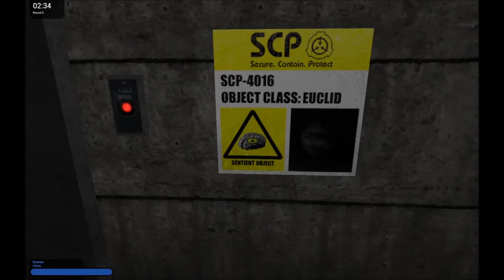SCP Hide And Seek (GMOD) - Nerdgasm [1/3]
Was invited to enjoy some more Garry's Mod with some awesome friends and youtubers! I also completely lose it on this map! I've played SCP Containment Breach and the attention to detail is amazing! Be warned, I do go into a bit of an SCP tirade! Also, check out everyone else below!

Other Links!